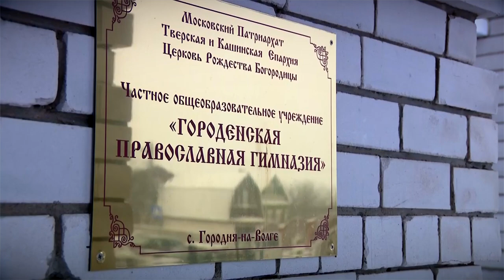Городенская православная гимназия отметила 25 лет со дня основания